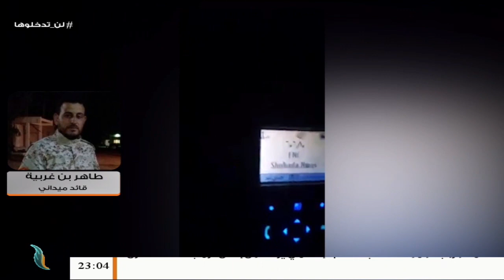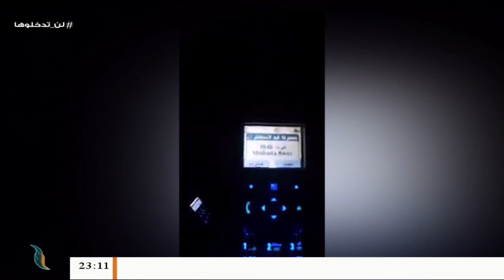طاهر بن غربية/ قائد ميداني: قواتنا لم تتوقف عن دك ميليشيات حفتر في قصر بن غشير ووادي الربيع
طاهر بن غربية/ قائد ميداني: قواتنا لم تتوقف عن دك ميليشيات حفتر في قصر بن غشير ووادي الربيع بعد رصد تحشيد للمرتزقة في منطقة قصر بن غشير.| 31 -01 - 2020

ــــــــــــــــــــــــــــــــــــــــــــــــــــــــــــــــــــــــــ
ــــــــــــــــــــــــــــــــــــــــــــــــــــــــــــــــــــــــــ
يمكنكم تحميل تطبيقنا TANASUH TV على الهواتف الذكية:
ــــــــــــــــــــــــــــــــــــــــــــــــــــــــــــــــــــــــــ
التناصح